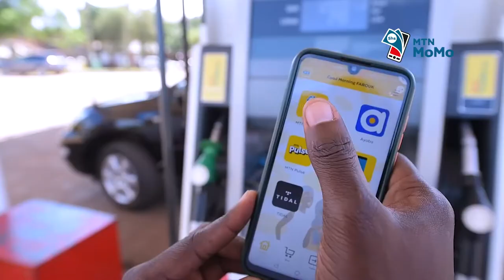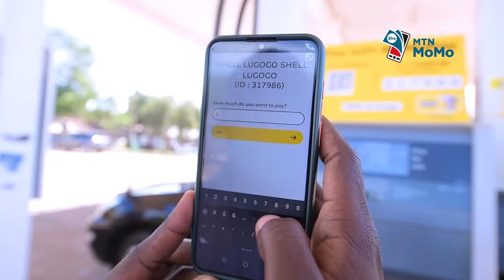MD Richard Yego on his priority areas for the business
Recently appointed Managing Director of MTN Mobile Money Limited, Richard Yego, shares his priority areas for the business.